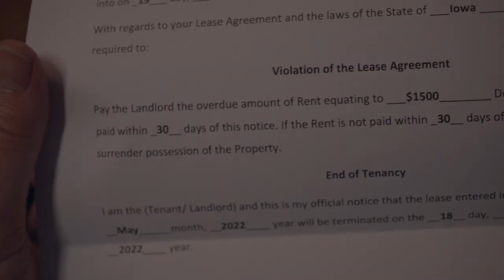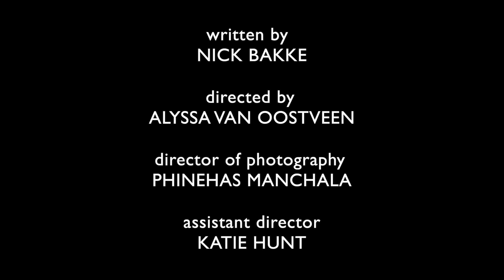Eviction Notice | Short Film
This is my first film that i Wrote, Acted, and Edited in

CAST

Max
Nick Bakke

Grandma
Diane Widmer

Jack
Johnathan Schultz

Bob
Hans Widmer

Elisabeth
Alyssa Van Oostveen

CREW

written
Nick Bakke

director
Alyssa Van Oostveen

Phinehas Manchala

assistant director
Katie Hunt

production design
Nica Kleinsorge

stunt coordinator
Johnathan Schultz

grip/gaffer
Mercy Groff

sound mixer
Marine Brocard

edited
Nick Bakke